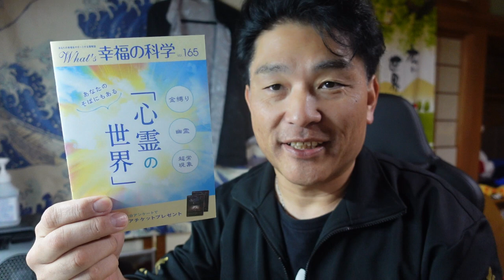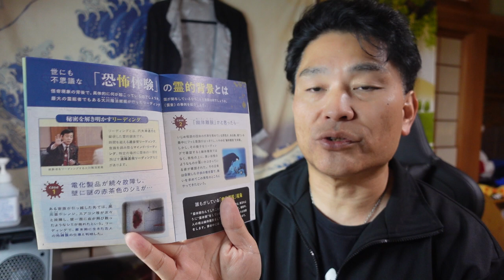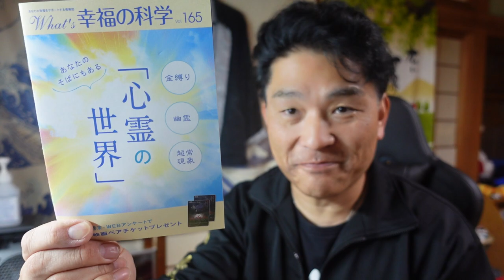【隠居TV】心霊の世界「幸福の科学」